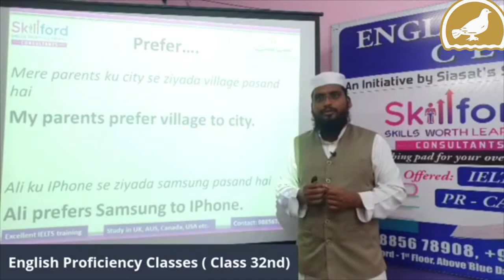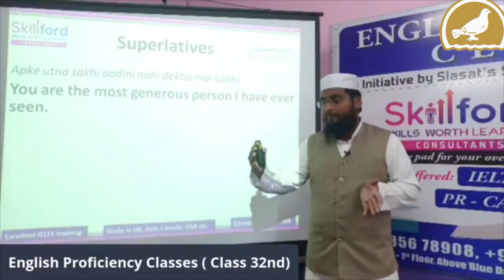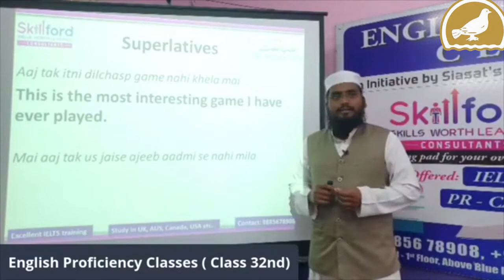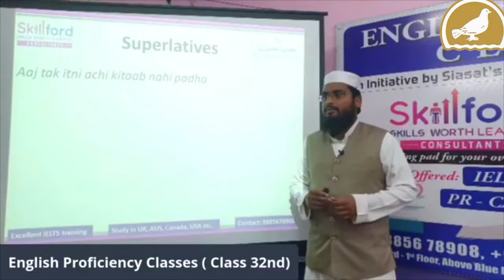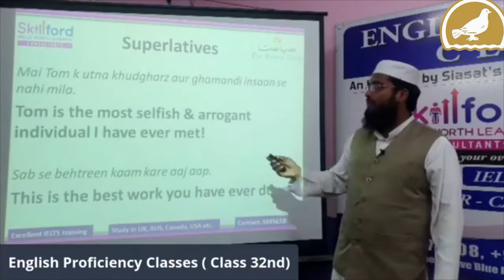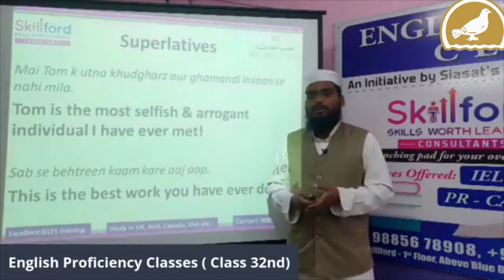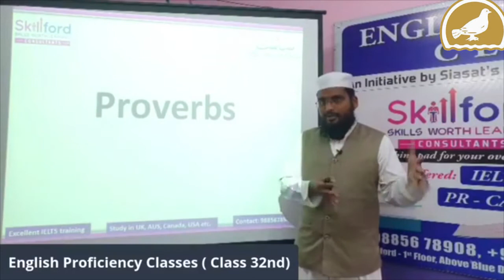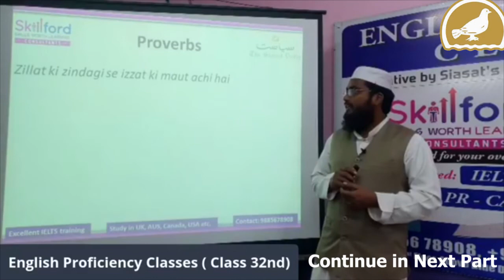English Proficiency Classes (32-B) for housewife & Students in English, Hindi & Urdu